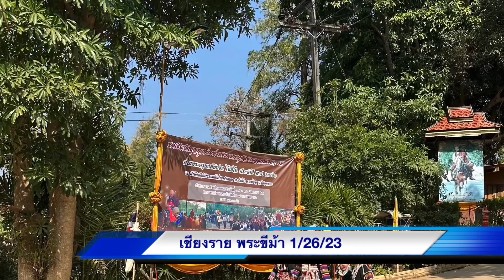พระขีม้า เชียงราย 1/27/23 งานครูบาเหนือชัย โฆสิโต วันคลายวันเกิดท่าน